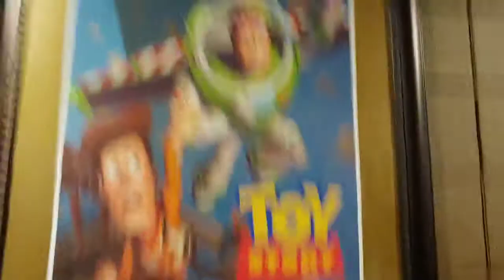A Beautiful Day In The Neighborhood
I go to see A Beautiful Day In The Neighborhood starring Tom Hanks with my dad and my brother! Will we like it? Well and you will see! 👀